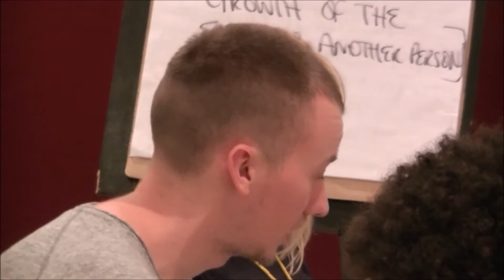Dayna Martin - Peaceful Parenting Speech & WORKSHOP - Anarchapulco 2015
Sorry for the shaky cam and missing some parts of her speech/workshop. Hope you enjoy what we captured.

for hosting the event.

If you live in California, you may want to meet Dayna on March 5, 2016.